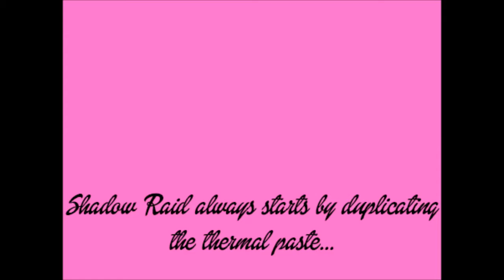The Team Pank Chucklefucks in "Sky High Five": PAYDAY 2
After several attempts, the team manages to duplicate the thermal paste perfectly. Logan, overexcited by this development, celebrates by giving his teammates a "high five".

Which is to say, a grenade. On Shadow Raid.